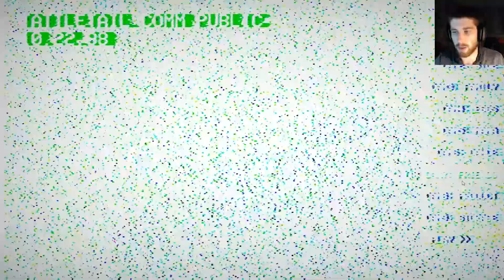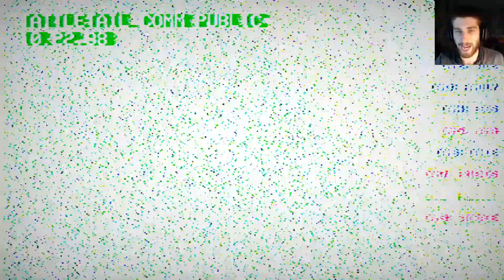Tattletail | Part 2 | Mama's Here...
Hey guys! Welcome back to Tattletail! This time... Mama's not messing around.